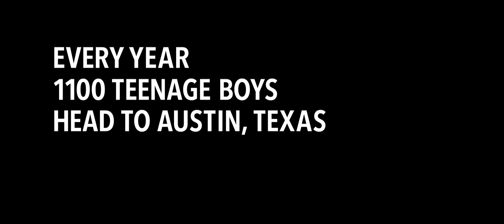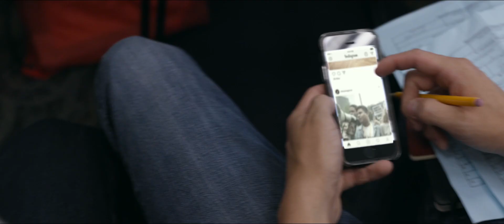Boys State trailer 1080p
Boys State
This raucous journey into the heart of democracy captures an unusual rite of passage: 1,000 teenage boys from across Texas coming together to build a representative government from the ground up. Winner of the Sundance Grand Jury Prize. In select theaters July 31 and on Apple TV+ August 14.